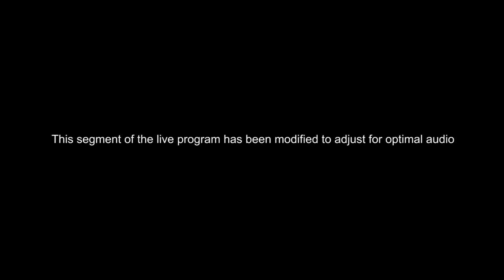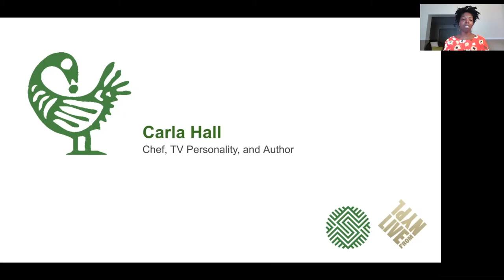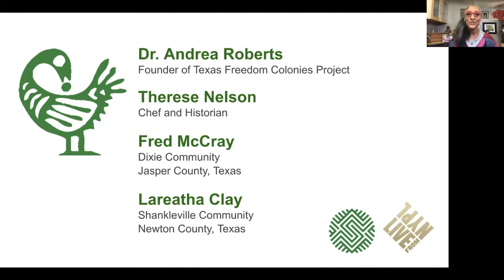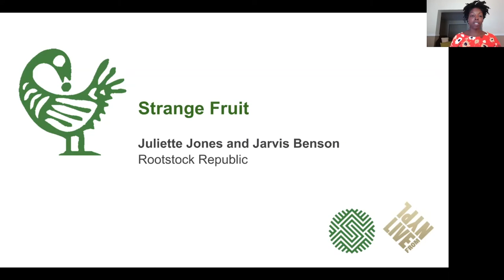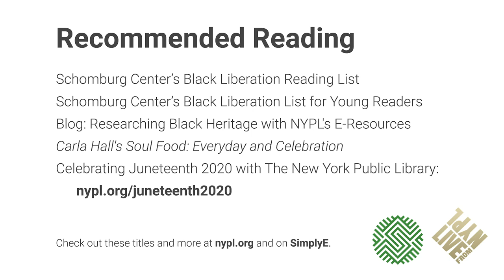JUNETEENTH: Creating Legacy in Contested Places | LIVE from NYPL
Join us as we examine the artful negotiations of African Americans in the aftermath of the Civil War and news of the 1863 Emancipation Proclamation finally reaching enslaved people in Galveston, Texas on June 19, 1865. The date is historically known as Juneteenth, celebrating emancipation and a new dawn for African Americans.

The program will include music from Rootstock Republic, premiering a new arrangement of "Strange Fruit" the seminal song made famous by Billie Holiday; an engaging dialogue with Chef and Historian Therese Nelson, Dr. Andrea Roberts, founder of Texas Freedom Colonies Project, and two descendants of Texas's Freedom Colonies—Fred McCray, Dixie Community, Jasper County, Texas and Lareatha Clay, Shankleville Community, Newton County, Texas; and a celebration of Juneteenth through food with Chef and TV personality Carla Hall, author of Carla’s Comfort Food: Favorite Dishes from Around the World.

This event is presented in partnership by The Schomburg Center for Research in Black Culture and LIVE from NYPL.

Recommended Resources:
Schomburg Center Black Liberation Reading List

Celebrating Juneteenth 2020 with The New York Public Library

Carla Hall's Soul Food: Everyday and Celebration